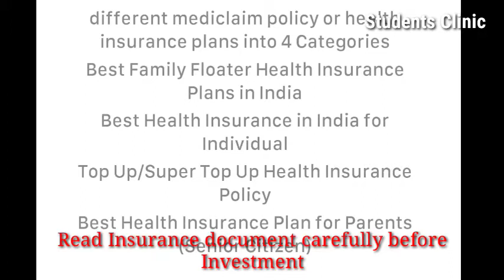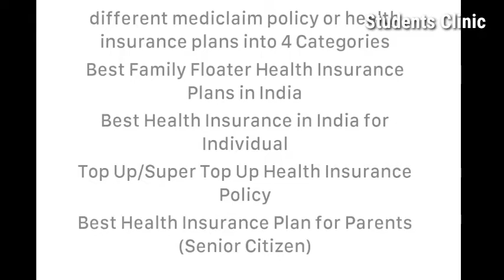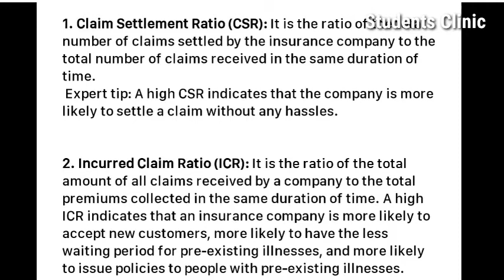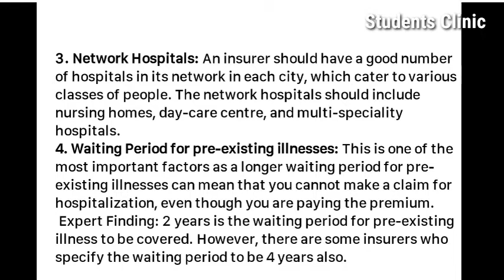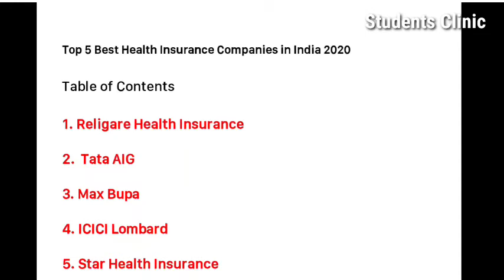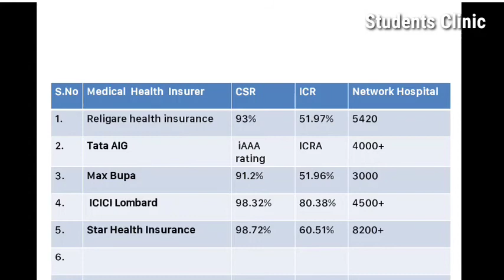How to buy health insurance?|Where we can buy insurance | Insurance reveal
How to buy health insurance?
मेडिक्लेम पॉलिसी लेने से पहले ये बात जान लो ?
Know this before buy to health insurance?